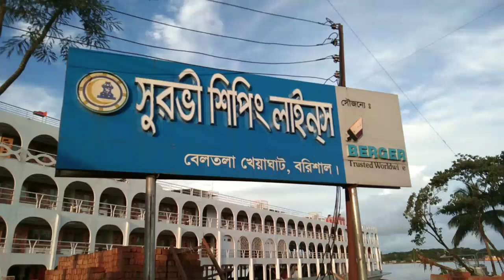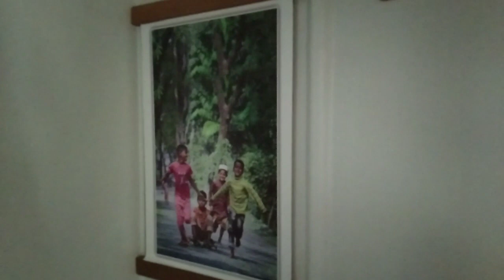আগামী বছর ফেব্রুয়ারি মাসে বিলাসবহুল যাএী বাহি নৌযান এম.ভি.সুরভী-১০ ঢাকা টু বরিশাল সার্ভিস আসবে।